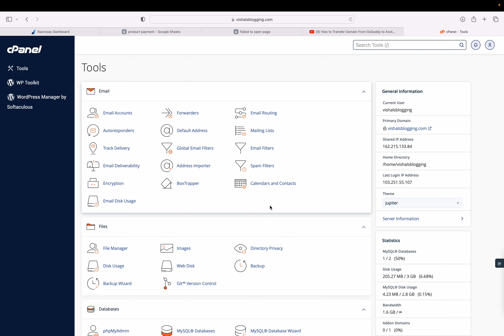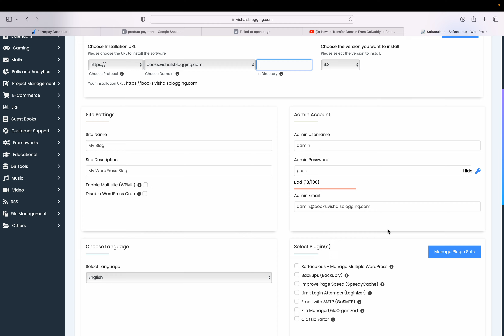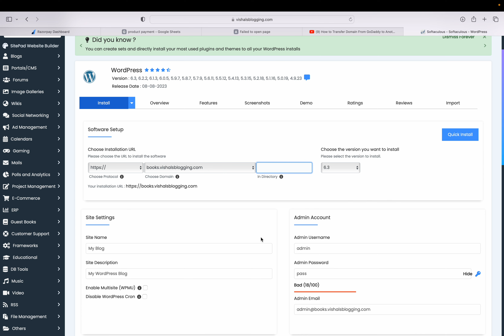How to Create Sub Domain